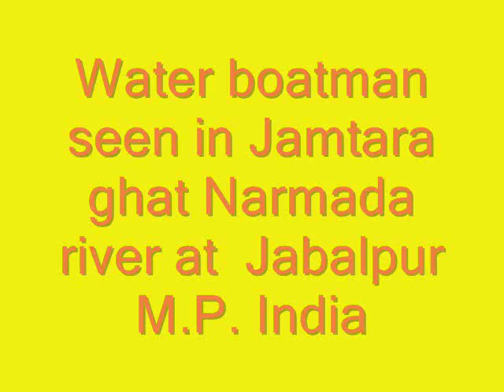water boatman.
Water boatman recording on Jamtara ghat at Narmada river in Jabalpur